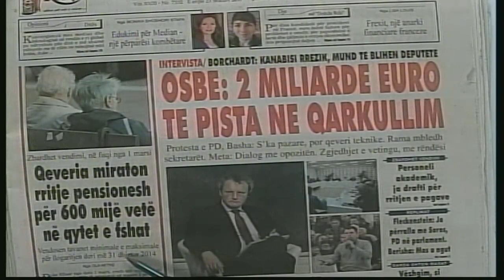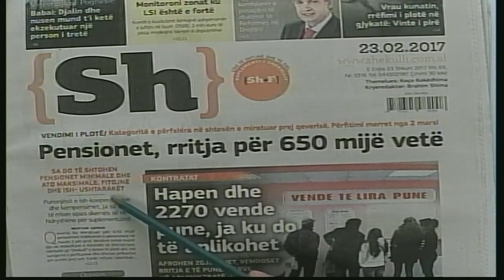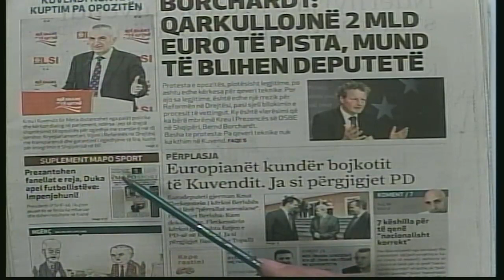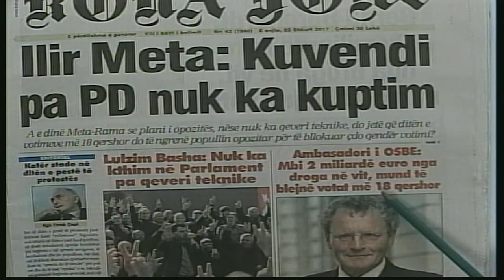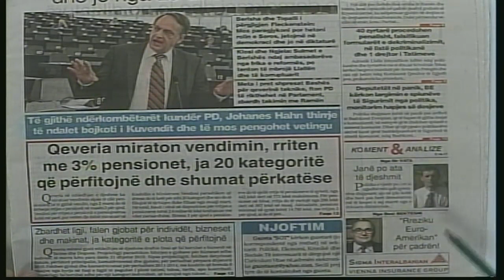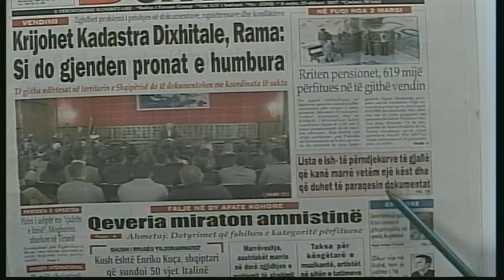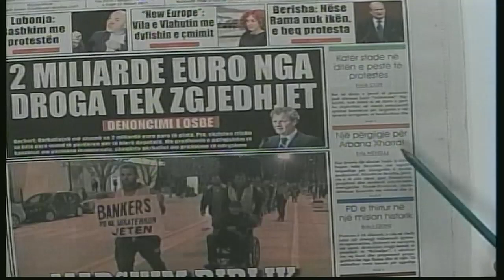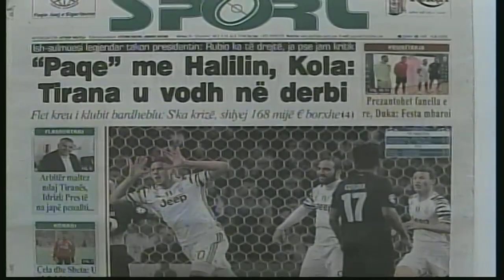23 shkurt, 2017 Shtypi i dites ne News24 "Koha per t'u zgjuar" me Bashkim Hoxhen